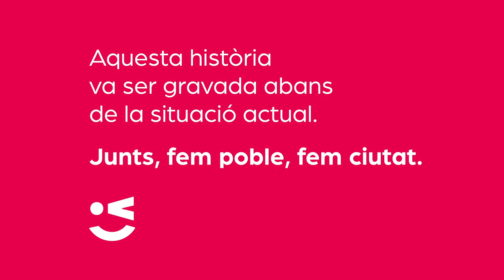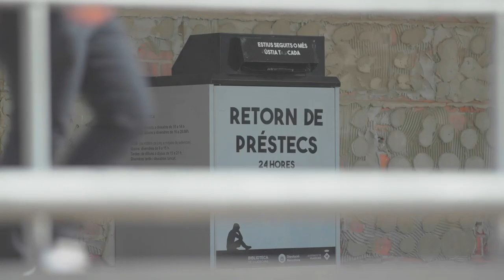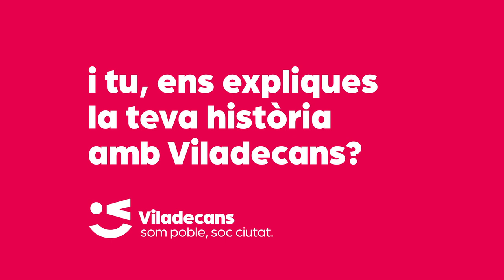Descobreix una nova història de Viladecans amb Raquel Mayordomo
Et presentem les històries de Viladecans, moments viscuts pels teus veïns, amics, companys, familiars… Persones que porten Viladecans al cor igual que tu.

En aquest capítol, la Raquel Mayordomo, doctora en psicologia, ens explica la seva història lligada a Viladecans.

Deixa’t seduir per aquestes anècdotes i estils de vida que faràs teus, ja que compartiu un fort nexe d’unió: El nostre poble, la nostra ciutat.
Te presentamos las historias de Viladecans, momentos vividos por tus vecinos, amigos, compañeros, familiares… Personas que llevan Viladecans en el corazón igual que tú.

En este capítulo, Raquel Mayordomo, doctoro en psicología, nos explica su historia ligada a Viladecans.

Déjate seducir por estas anécdotas y estilos de vida que harás tuyos, puesto que compartís un fuerte nexo de unión: Nuestro pueblo, nuestra ciudad.